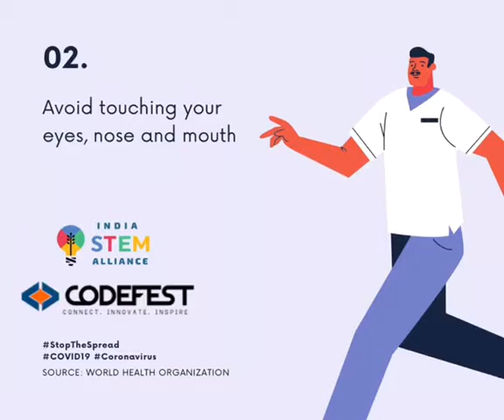Covid-19 health tips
Covid-19 tribute